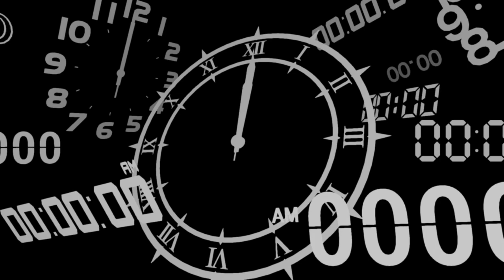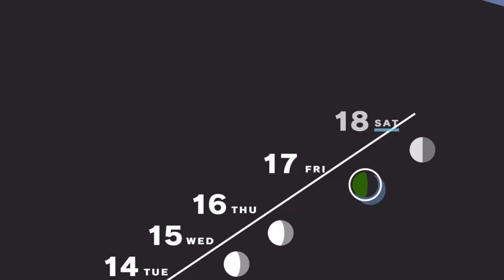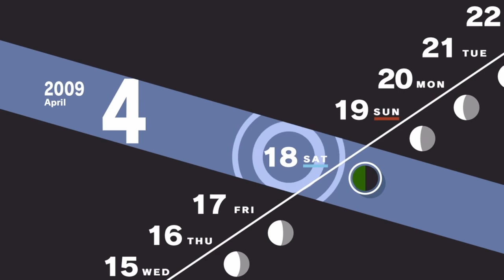[XBOX S][GAME PASS] Persona 3 reload | meeting orpheus | Let's Play - pr2#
Join us as we delve into the enigmatic world of Persona 3, where ordinary high school students confront the mysterious Dark Hour. Witness the captivating encounter between the protagonist and Orpheus, their persona, as they embark on a journey filled with shadows, secrets, and self-discovery.